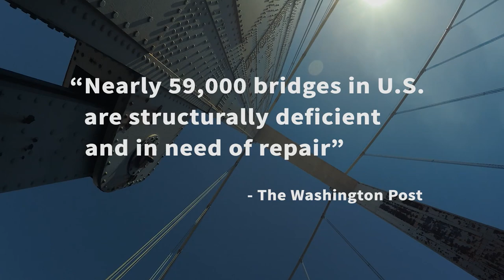Bridge Brothers Trailer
Bridges are in decay across the U.S.  To Keep these massive structures standing near Philadelphia, union bridge painters risk their lives to restore two of the area's most important bridges.

These crews, members of the International Union of Painters and Allied Trades, are filled with grit and a wild sense of humor. As they preserve America's bridges they also battle Mother Nature, racing against the clock to get the work done.